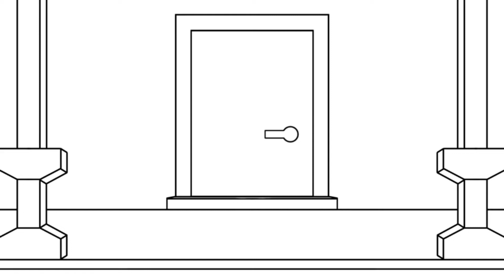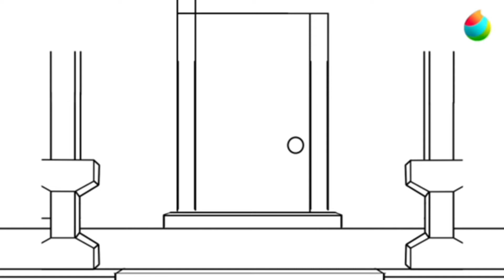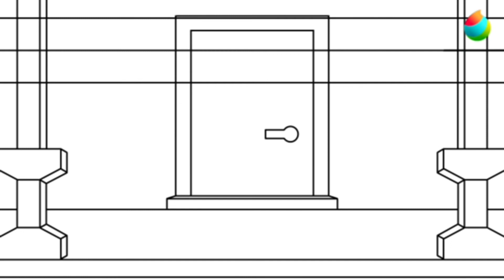Family Picture Day - Chicken Scratch Speedpaint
The Nights by Avicii
Promise Land by Mika
Battle Scars by Paradise Fears
If We Have Each Other by Alec Benjamin